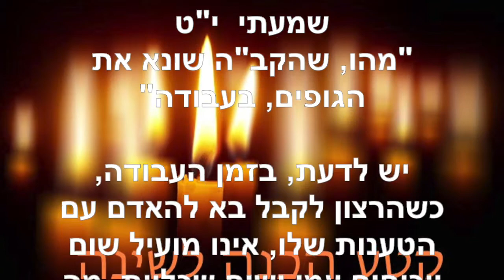הכנה לשינה ~ יוני 14 2021